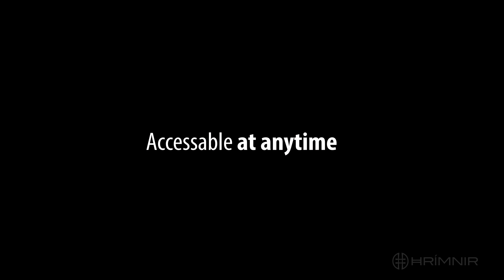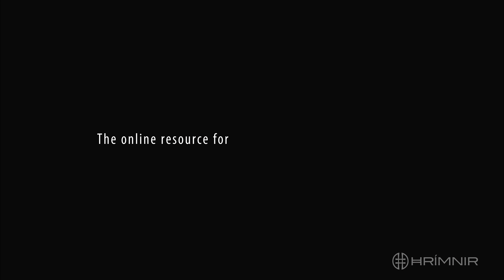Hrimnir Community - The online resource for improving your riding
The Hrímnir Community will offer free access to instructional videos from educated Icelandic horse riders that will help you to improve your riding.
The videos will be accessible for everyone, anywhere, at any time and for free.

Opening in December 2018.
You can sign up for our newsletter to get notified when our Hrímnir Community will open.